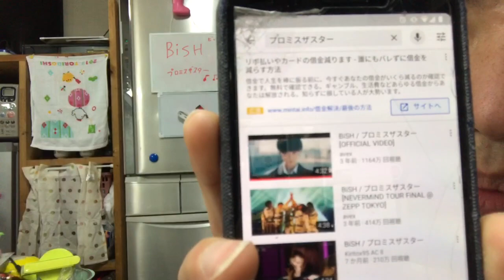BiSHってアイドルさんのプロミスザスター悪くないっすね〜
おはようございます！こんにちは！こんばんは！あまぐりしゅんです！今日も元気にYouTubeやっていきたいと思います！
今日取り上げる内容は、アイドルのBiSHさんの紹介です。
YouTubeでもぜひ見てください！一生懸命さに惹かれちゃうかもよ！